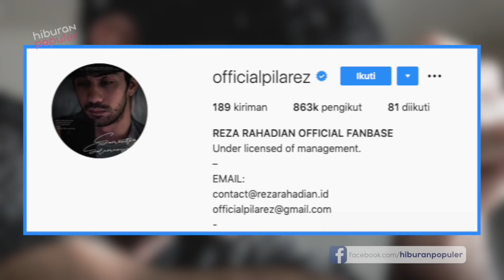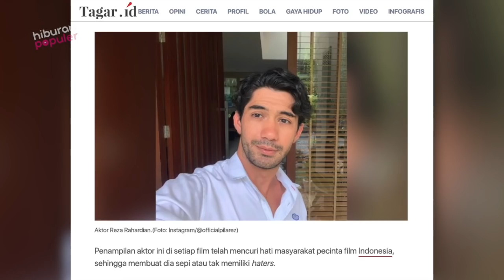Bebas Dari Gosip Miring! ini Deretan Artis Indonesia yang Nyaris tidak Memiliki Haters Sama Sekali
Popularitas seorang artis tidak hanya karena kehadiran para fans tapi juga oleh kehadiran haters yang terus memblow up eksistensi mereka. Namun dalam beberapa kasus sejumlah artis menjadi eksis dan populer sepenuhnya berkat dukungan fans, dan nyaris sang artis tidak memiliki antifans. Yuk sama-sama kita caritahu artis yang mana aja dengan menyimak: 7 Artis Indonesia yang Nyaris tidak Memiliki Haters pada konten kali ini.